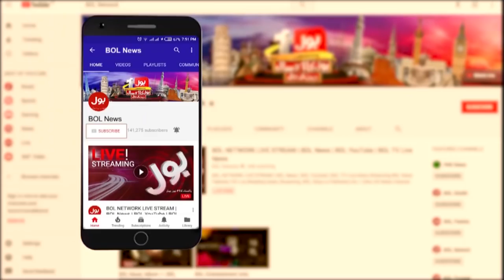Aisay Nahi Chalay Ga Full Episode | Fiza Akbar Khan | 27th December 2018 | BOL News